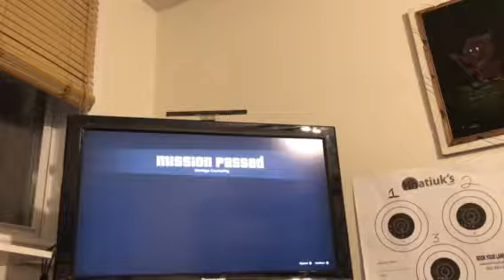Gta 5 episode 3 marriage counselling